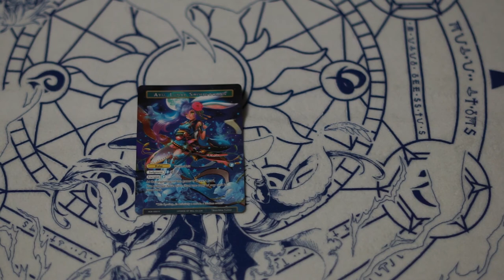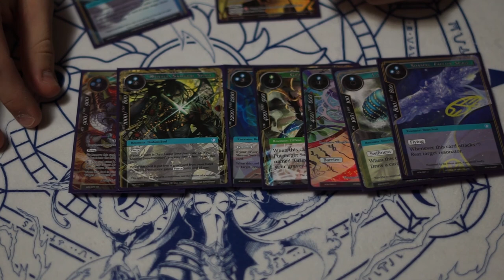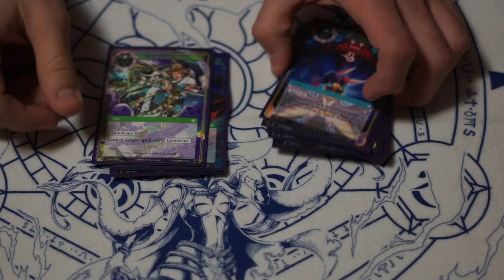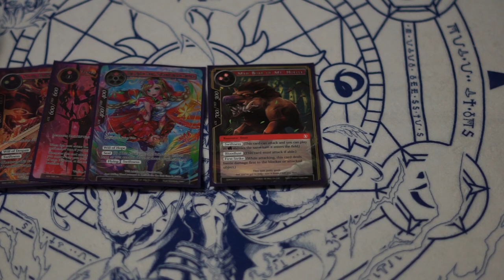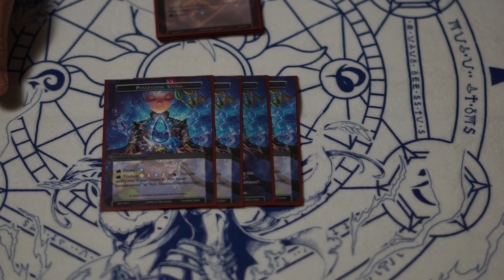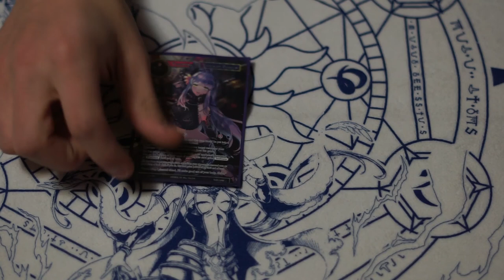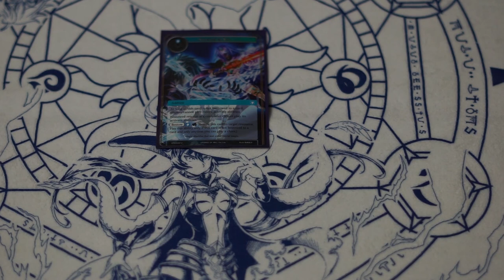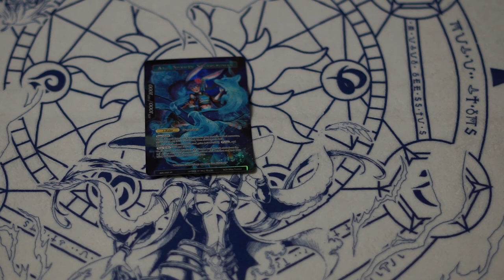2k Tournament Top 4 Force of Will Deck Profile: 5 Color OTK , Ayu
This weekends many deck profiles introduces are very own Regalia N Chill member Denis Savoie with his Ayu 5 Color OTK deck that he piloted to 4th place after swiss at the New York 2k Cash Tournament.

//Ayu//

1 Traveling Trader
1 Tama, Familiar of Holy Wind
1 Divine Bird of Attoractia
1 Red Riding Hood, Rainbow of the Heavens
1 Hoelle Pig
1 Fiery Fox of Reincarnation
1 Mad Boar of Mt.Hoelle
1 Sacred Elf
1 Sylvia, Blade of the Supreme King
1 Frayla, Servant of the Demon King
1 Sorceress of Heavenly Wind Melfee
1 Sprinting Flame Horse
1 Misty Dragon Spirit
1 Willful Samurai Spirit
1 Valorous Tiger Spirit
1 Soaring Falcon Spirit
1 Grieving Elf Spirit
1 Lowly Spirit Bug
1 Sleepy Cat Spirit

1 Lightning Strike
1 Blood Boil
1 Otherworld Dreams
1 Memory to Memoria
1 Faerur's Spell
1 Ayu's Special Power Medicine
1 Shaela's Return
1 Summon From Memoria
1 The Final Battle
1 Crimson Ray
1 Rapid Growth
1 Ayu's Swordstrike
1 Severing Winds
1 Spider's Web
1 Blood of Mikage
1 Dawn of the Earth
1 Winds of Vitality
1 Heteroclite Excalibur
1 Elusive Fighting Spirit
1 True Blade of Spirits
1 Callous Blaze

Stones: 10

4 Possesion Stone
2 Magic Stone of Blasting Waves
2 Magic Stone of Deep Wood
2 Magic Stone of Hearth's Core

Side Board: 15

1 Valentina, The Twilight Passion
1 Unseen Pressure
1 Destruction of the Portal
1 The Nameless Mist
1 The Scorn of Dark Alice
1 Cierto, the Blazing Volcano
1 Leaf of the Malefic Tree
1 Gale Force
1 Final Breeze
1 Shackles of Ice
1 One and Only
1 Millenia Bond
1 Sealing the Gates of Darkness
1 Amateratsu's Foresight
1 Unending Hatred

Decklist located in photos for complete top 8 provided and many thanks to A Store of Fire and Dice